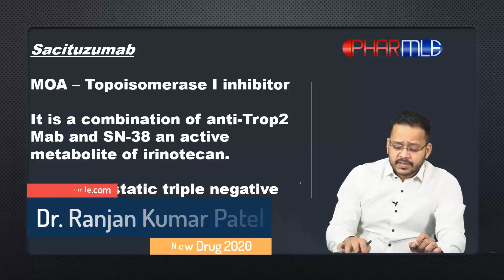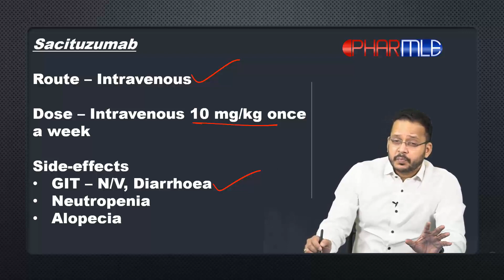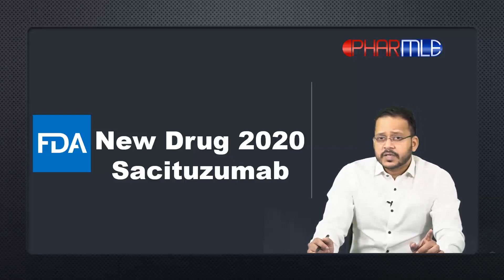Pharmacology of sacituzumab used for treatment of breast cancer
MOA – Topoisomerase I inhibitor

It is a combination of anti-Trop2 Mab and SN-38 an active metabolite of irinotecan.

Use: Metastatic triple negative breast cancer

Route – Intravenous

Dose – Intravenous 10 mg/kg once a week

Side-effects:
GIT – N/V, Diarrhoea
Neutropenia
Alopecia